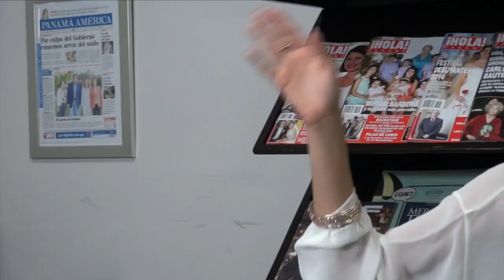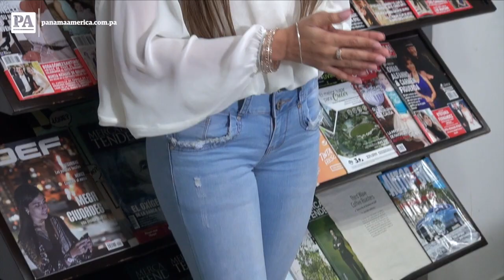CHITRÉ: Donde nadie es forastero